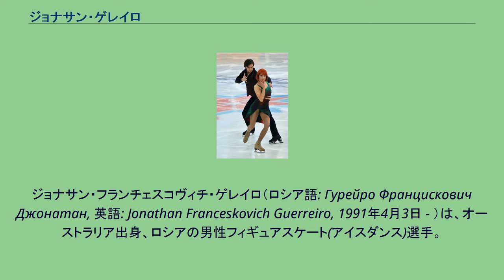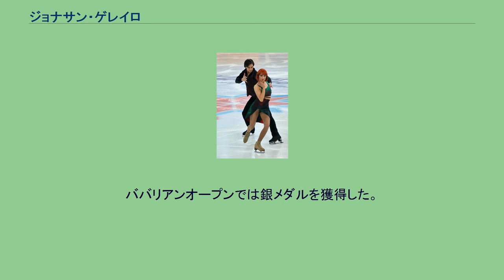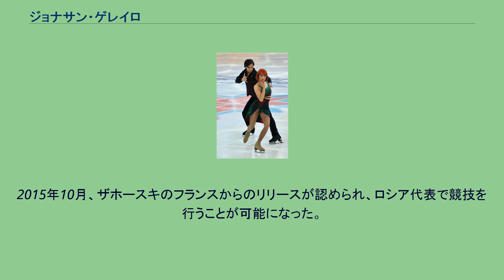ジョナサン・ゲレイロ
ジョナサン・フランチェスコヴィチ・ゲレイロ（ロシア語: Гурейро Францискович Джонатан, 英語: Jonathan Franceskovich Guerreiro, 1991年4月3日 - ）は、オーストラリア出身、ロシアの男性フィギュアスケート(アイスダンス)選手。
パートナーはティファニー・ザホースキ、エカテリーナ・プシュカシュ、エカテリーナ・リャザーノワなど。
母は元アイスダンス選手のスヴェトラーナ・リアピナ。
2011年世界ジュニア選手権2位。
母は元アイスダンス選手で現在はコーチ・振付師のスヴェトラーナ・リアピナ、父はポルトガル人でスヴェトラーナが参加していたトービル・ディーン・ロシアンオールスターズアイスショーのツアーマネージャーをしていた。
ジョナサンは二人が居を構えたシドニーで生まれ多重国籍を持つ。
オーストラリアで競技をはじめ、2004年に当時のパートナーとともにオーストラリアからロシアにスケート留学したが、ゲレイロはそのままロシアにとどまり母スヴェトラーナもロシアに移り同じスケートクラブのコーチをはじめた。
ロシア所属の選手として2006年にエカテリーナ・リャザーノワとカップルを結成、ジュニアグランプリシリーズに参戦。
翌シーズンにはジュニアグランプリファイナルに進出、世界ジュニア選手権にも初出場し6位に入る。
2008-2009シーズンにはジュニアグランプリマドリード杯で優勝、ジュニアグランプリファイナルでは3位、世界ジュニア選手権でも3位に入った。
しかしこのシーズンをもってカップルを解散した。
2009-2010シーズン、エカテリーナ・プシュカシュとカップルを結成。
コーチをナタリア・リニチュクに変更し、練習拠点をアメリカへ移した。
デビューとなるジュニアグランプリブラオエン・シュベルター杯で優勝するなどし3期続けてジュニアグランプリファイナルに進出。
世界ジュニア選手権でも3期連続出場し6位に入った。
翌2011年大会では銀メダルを獲得した。
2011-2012シーズンよりシニアクラスに以降。
ロシア選手権では4位。
ババリアンオープンでは銀メダルを獲得した。
シーズン終了後にニコライ・モロゾフへコーチを変更した。
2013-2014シーズン、アンジェリカ・クリロワにコーチを変更し練習拠点を再びアメリカに移した。
シーズン終了後にはプシュカシュとのカップルを解消した。
2014年4月、イギリス人のティファニー・ザホースキとカップルを結成。
ロシア所属で競技を行い、ロシア選手権では5位に入った。
2015年10月、ザホースキのフランスからのリリースが認められ、ロシア代表で競技を行うことが可能になった。
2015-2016シーズン、国際大会デビューのサンタクロース杯で優勝した。
2018年欧州選手権での演技 2011年ロステレコム杯にて